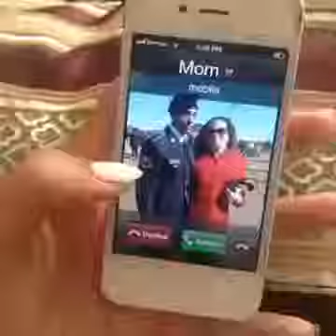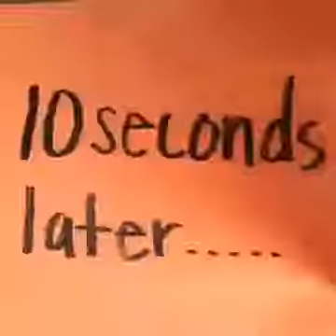7 Sekunden Videos Compilation